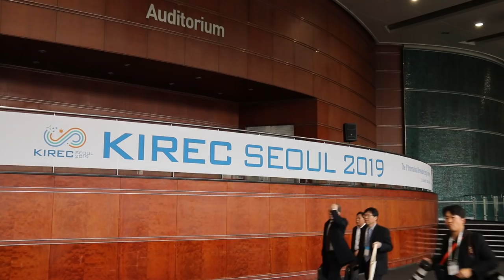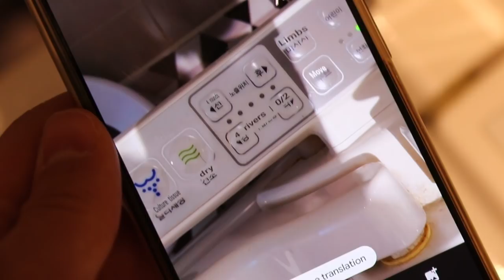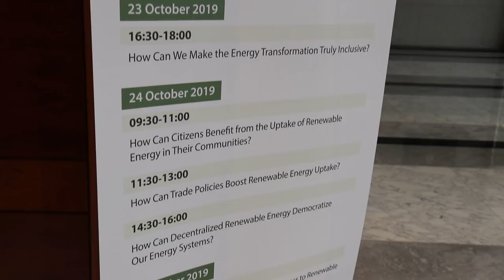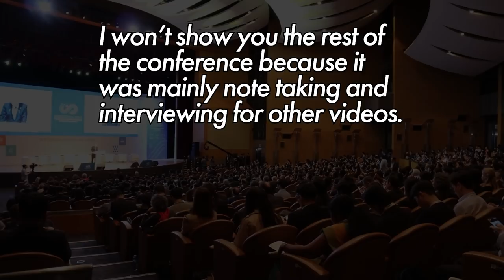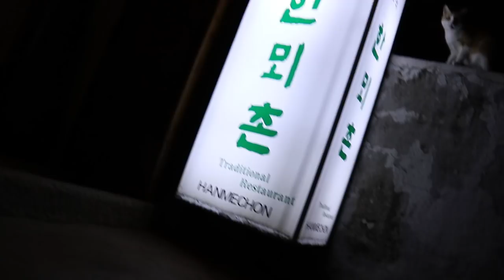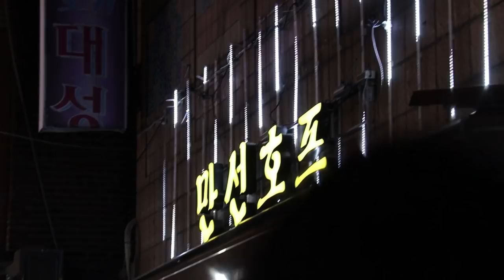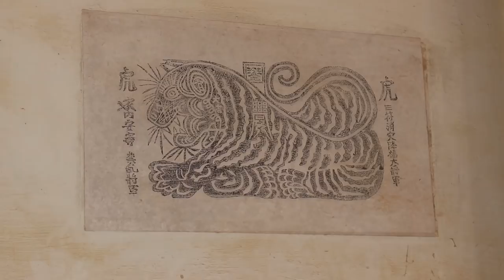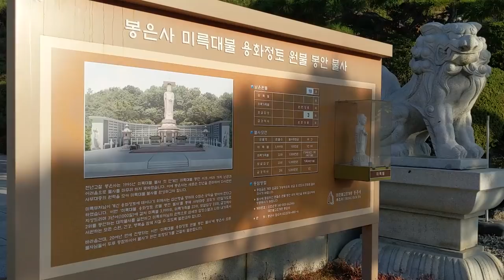A week in Seoul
I vlog a week in Seoul, South Korea, at a conference on renewable energy in Asia. I saw Ban Ki-Moon, went for a traditional Korean dinner, heard a K-pop group sing ABBA, and had a historical tour of the Seoul region.

The notes I took during this conference will be going into videos on this channel this year on renewable energy in Korea, renewable energy in Asia, and nuclear power. You can get a written report of the latest stats on these issues, courtesy of REN21, here!
If you liked this then you might enjoy my video blog from the previous REN21 academy when I travelled to Berlin

I really enjoyed Korea! Not so much Korean food... but Minsok village, running over the Han River, Hwaseong fortress, Gangnam district (which I didn't even cover in the video!), and the whole atmosphere of Seoul. I don't do international travel as much as I used to because of concerns over carbon emissions, but I would love to make more travel vlogs like this one in the future!

II

II

Korean music from Civ 6!